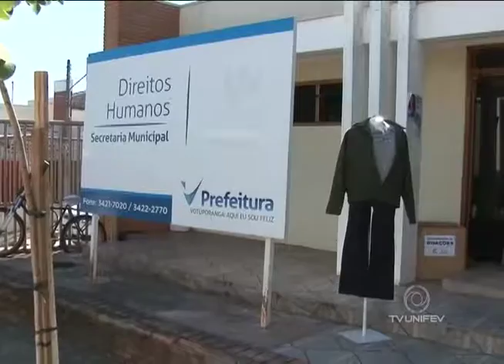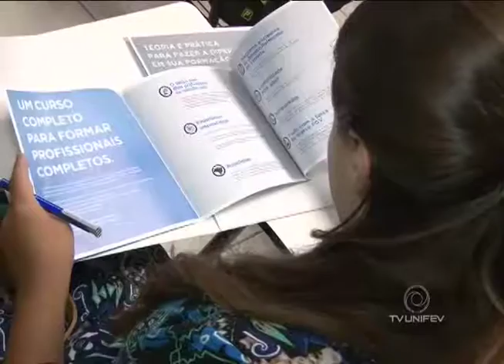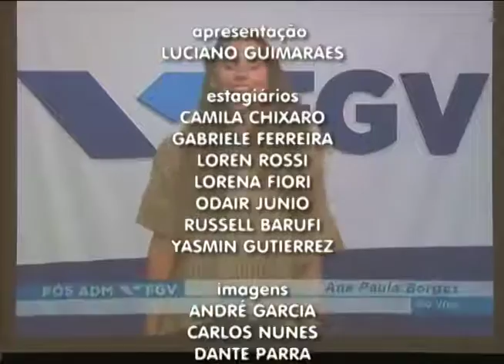TVU Jornal 1ª edição 03/08 quarta - feira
Confira as notícias do TVU Jornal 1ª edição 03/08 quarta - feira